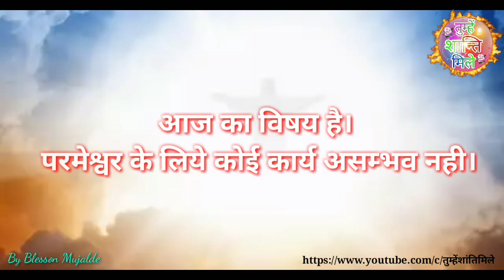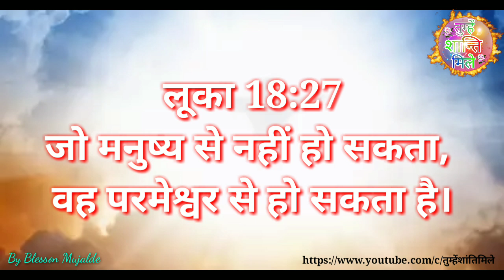परमेश्वर के लिए कोई भी कार्य असंभव नहीं || Parmeshwar ke liye koi bhi Kary || By Blesson Mujalde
परमेश्वर के लिए कोई भी कार्य असंभव नहीं || Parmeshwar ke liye koi bhi Kary